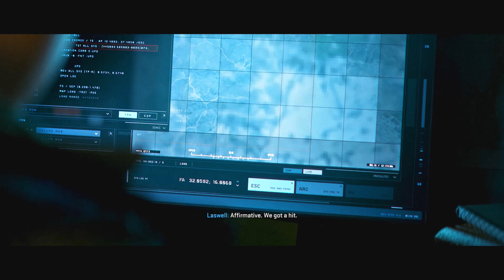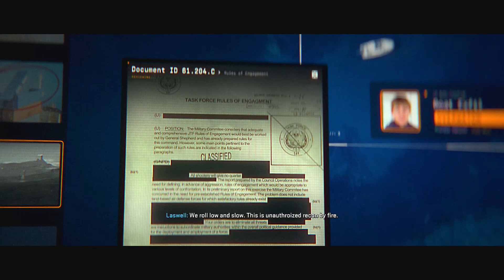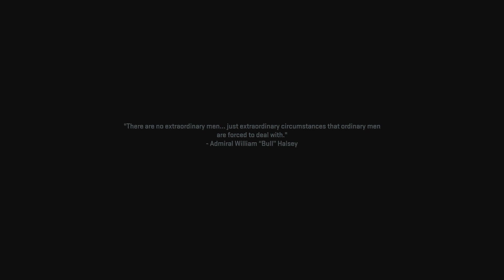Modern Warfare 2 - Full Campaign Part 04 - Xbox Series X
➔ Stay Connect With SuperDon

My Gear:
G Pro Wireless (Gaming)
Logitech G915 Keyboard (Gaming)
Logitech G502 (Editing)
Corsair K70 Keyboard (Editing)
1440p144hz Monitor
1080p144hz Monitor
Elgato Key Lights
GoXLR Mini Audio Mixer
Acoustic Panels
Elgato HD60 S - Recording 1080p
Elgato 4k60 Pro - Recording 1440p+
Elgato Stream Deck
Mic Arm
Shure SM7B XLR Dynamic Mic
XLR Cable for Mic
Monitor Desk Mount

About SuperDon:

Hey my name is "SuperDon" I am trying to explore New Games!! I upload little bit of everything, Full Game Plays, Tips and Tricks, Reviews, Montage!!  Suggest me what games i should play!!